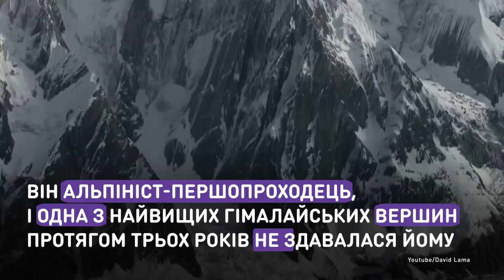Покорение Олимпа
Австриец Давид Лама стал первым,
кто покорил гималайскую вершину Лунаг Ри.
До его восхождения гору считали одной из самых высоких непокоренных высот Непала. Несмотря на 30-градусный мороз и ветер 80 км/ч, альпинисту удалось  дойти до конца. Восхождение длилось три дня.

Австрієць Давид Лама став першим,
хто підкорив гімалайську вершину Лунаг Рі
До його сходження гору вважали однією з найвищих непідкорених висот Непалу. Попри 30-градусний мороз і вітер 80 км/год, альпіністові вдалося дійти до кінця. Сходження тривало три дні.